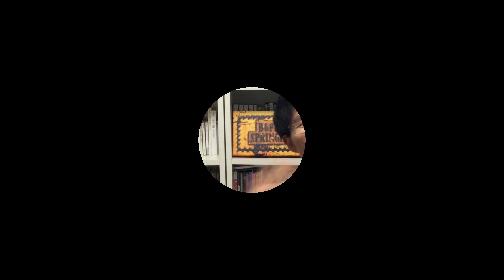【棚からひとつかみ #29】7 -seven- / キリンジ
ぱくゆうが自分の持っているCDの中から一枚選び、皆さんにオススメ。
その魅力を熱く語ります！！

今週はキリンジの『7 -seven-』。
ついに大好きなキリンジの作品をご紹介！！

「わかる！いいよね〜」なんてコメントや、疑問・質問や意見など、気軽にコメントください♪♪

[Amazon Music]